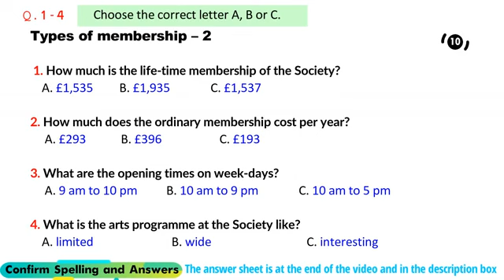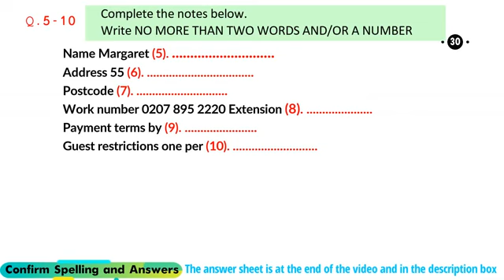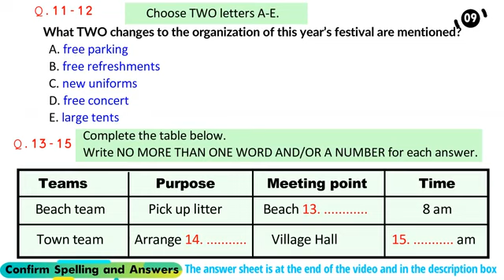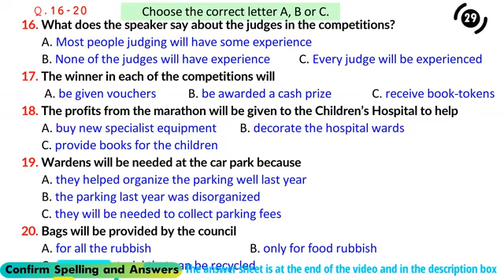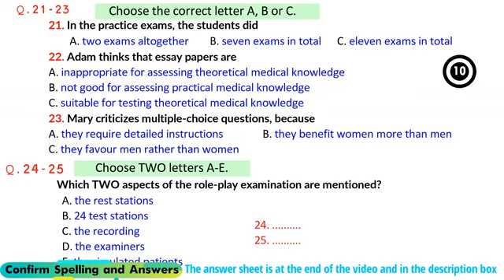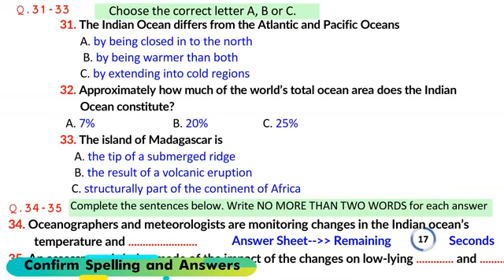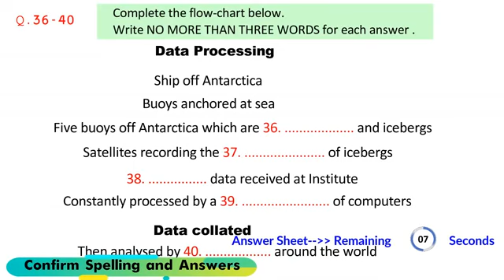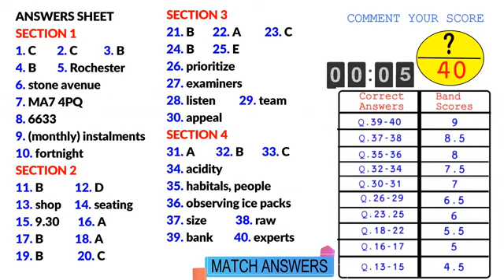Actual IELTS Listening | Practice Test | Achieve 8+ Bands (Data Processing)